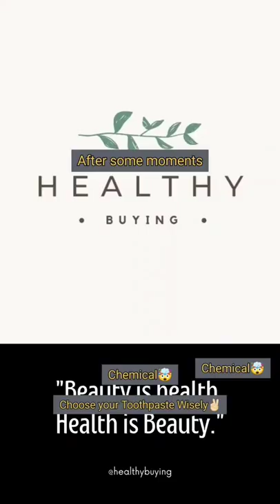Amway Glister Toothpaste Demo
Choose your toothpaste wisely Buddy🤙

DM for more info OR What's app msg:-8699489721